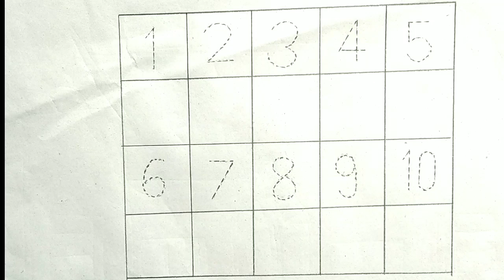1 to 100 counting, kids rhymes, 123 Numbers, Onetwo three, learn to count, Numbers song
A for apple B for ball, ABCD, kids rhymes, A to Z kids learn, Alphabets, English Varnmala

⌚⌚यहांँ पर  न्यू वीडियो मिलेगी?⌚⌚

🙏Search Kijiye 👉Manto Study Class👈